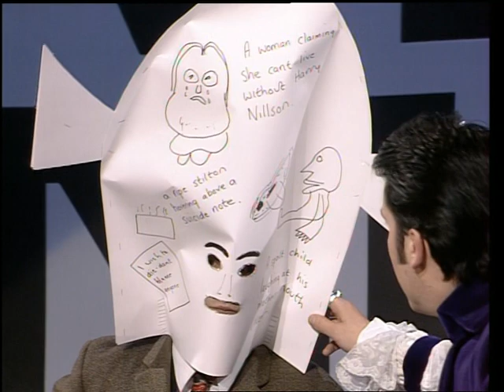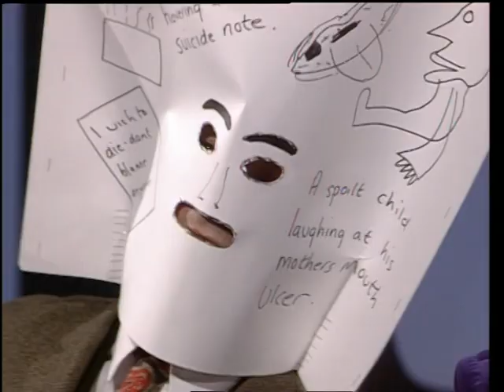Vic Reeves Big Night Out Series 1 Episode 6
Vic Reeves Big Night Out is a cult British comedy stage show and later television series which ran on Channel 4 for two series in 1990 and 1991, as well as a New Year special. Its live incarnation marked the beginnings of the collaboration between Vic Reeves (real name Jim Moir) and Bob Mortimer and started their Reeves and Mortimer (also known informally as Vic and Bob) comedy double act.

The show was later acknowledged as a seminal force in British comedy throughout the 1990s, the influence of which continued long afterward.[2]

Arguably the most surreal of the pair's work, Vic Reeves Big Night Out was effectively a parody of the variety shows which dominated the early years of television, but which were, by the early 1990s, falling from grace. Vic, introduced by Patrick Allen as "Britain's Top Light Entertainer and Singer", would sit behind a cluttered desk talking nonsense and introducing the various segments and surreal guests on the show. Vic Reeves Big Night Out is notable as the only occasion in their career in which Vic took the role of sole host, while Bob was consigned to the back stage, appearing every few minutes as either himself or as a strange character. The two received equal billing in the series credits.

On 3 October 2007, the first episode was re-broadcast on More4 as part of Channel 4 at 25, a season of classic Channel 4 programmes shown to celebrate the channel's 25th birthday.

On 25 October 2009, repeats of Big Night Out began running on TV channel Gold.

Both series of the show and the New Year's Special are currently available for viewing on Channel 4's streaming service, All 4.